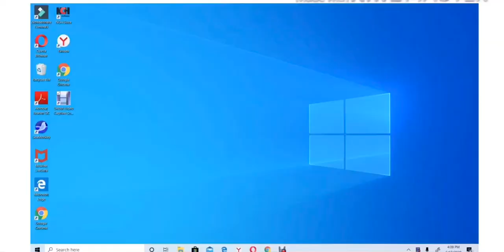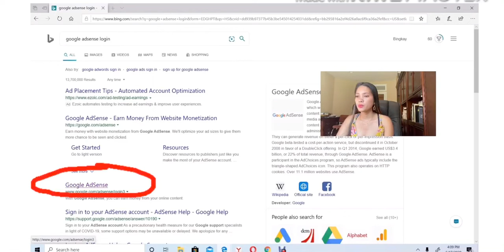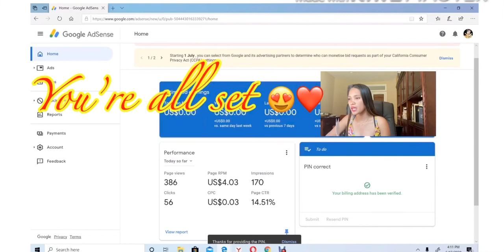ENTERING GOOGLE ADSENSE PIN | VERIFY YOUR PAYMENT ADDRESS INFORMATION | TUTORIAL FOR NEWBIES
TUTORIAL GOOGLE ADSENSE PIN # HOW TO VERIFY WATCH IT NOW!
To those newbies monetized and just got the google Adsense pin you can watch this tutorial so you will know on how to do it .  If you have any questions kindly comment so I can answer it . If you have new suggestion for my next vlog kindly comment also and I will do my best to do it .